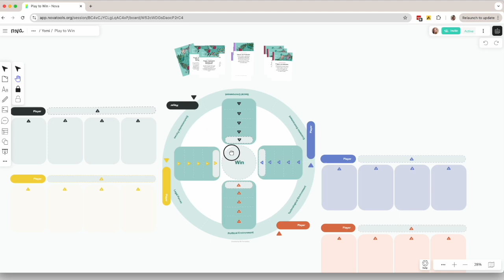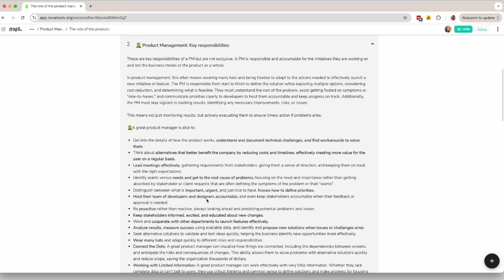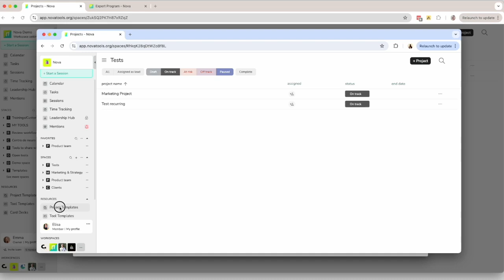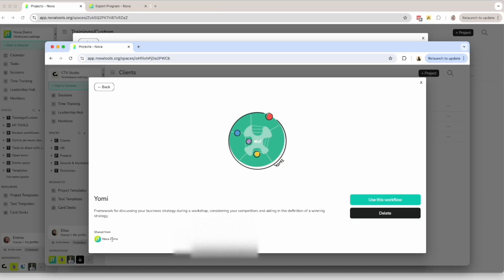El Programa de Expertos de Nova Explicado por Ro Fernandez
Nova is the guided collaboration space for effective thinking. We guide teams through the innovation process going from research and ideation all the way to product launch.